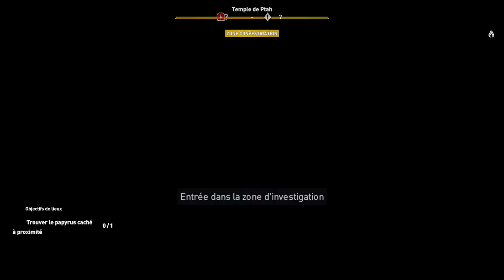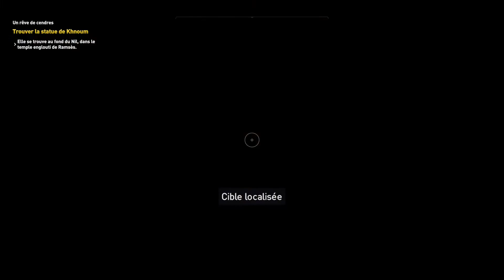Assassin's Creed Origins - Visage du Lézard | LET'S PLAY #20 [FR]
Dans cet épisode, nous allons affronter un gros truc tout moche, dans un monde assez spécial !

# Passez au niveau supérieur dans la meute en offrant du saucisson (mes sincères remerciements par avance) !
- Me soutenir tous les mois ? Un badge exclusif ? Émojis exclusifs ? Grade spécial sur Discord ? (résiliable à tout moment sans frais)
- Les bonus sont useless pour vous, mais vous aimez offrir du saucisson ?
- Pas d'argent pour le saucisson ? Désactivez simplement vos addons de type "Adblock" quand vous visionnez les vidéos de la chaîne

- Press-Start (XBOX LIVE/PlayStation Plus/Gift Cards)
- Amazon (Jeux Consoles)

# Gagnez en sociabilité dans la meute !